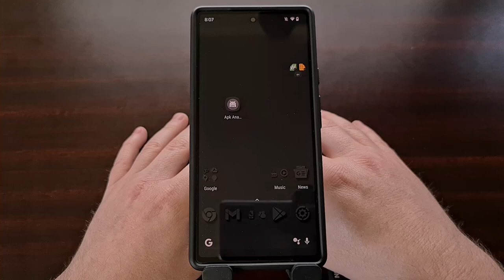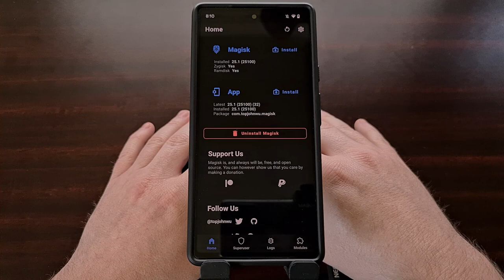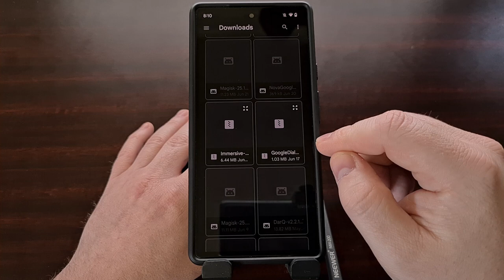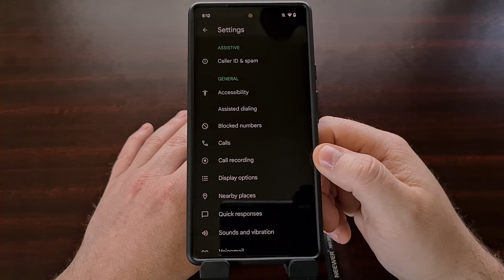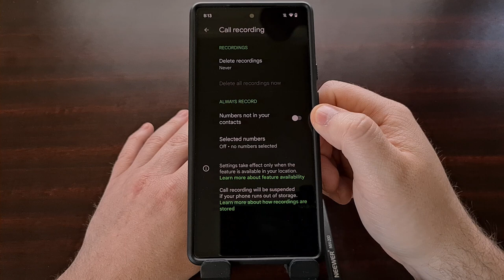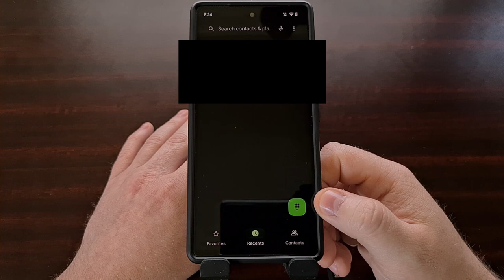Magisk Module Adds Call Recording Features to Google Dialer App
Call Recording features have been removed from the Google Dialer app but this Magisk Module forces them back.

Video Description
Google recently made some changes to Android that will prevent call recorder applications that use the Accessibility API from being allowed in the Google Play Store. Since that went into effect, people have been scrambling to find a solution that would allow them to continue to use such a feature. So in today's video I want to show you a Magisk Module that adds this feature to the Google Phone application.

This module lets you enable or disable hidden features for all users in the OS
This Magisk module allows you to silence the "call recording" sounds
And it enables the call recording feature even on unsupported devices in unsupported countries.

But before I show you how to install this module I want to warn you that using this in your country or state could be illegal. Please consult your local laws before using this call recorder feature and esspecially before silencing the started/ended alerts.

This module mods the Google Dialer application, so it will only work if you are using this app to make/receive phone calls.
I'll be including the source link to this developers GitHub page in the video description below
And you can also find a mirrored download link to the module there as well

Once the module has been downloaded, we need to go and open up the Magisk application and then install it using normal means.

Then it is advised to force close the Google Dialer app. . .or simply restart your phone. . .for the mod to take effect. And since we need to reboot the device after enabling the module, let's go ahead and do that.

So this is how we can force the call recording feature back in the Google Dialer application. Just be aware of your local laws before using said feature.

1. Intro [00:00]
2. Download the Magisk Module [01:37]
3. Install the Module in Magisk [02:00]
4. Reboot when prompted [02:45]
5. Check for Call Recording options [03:47]